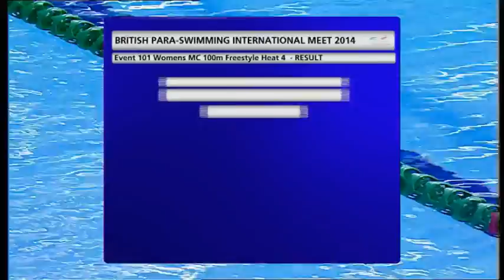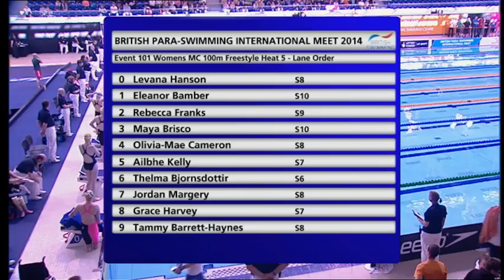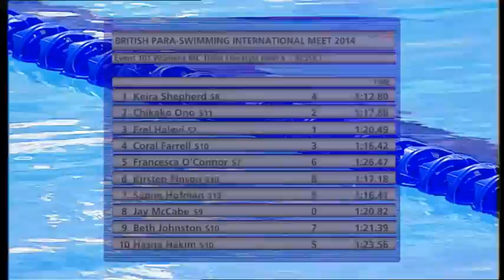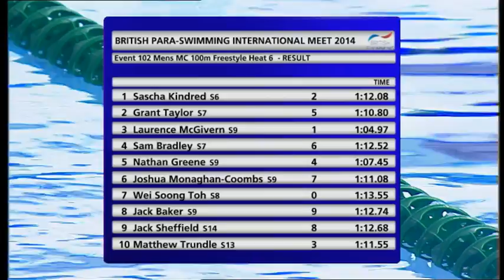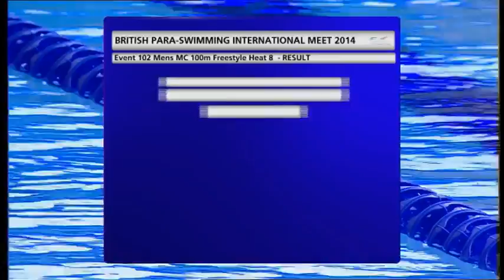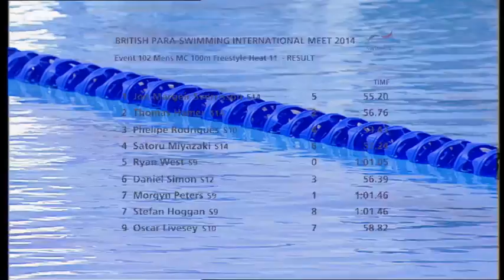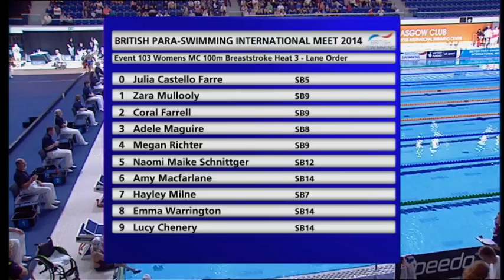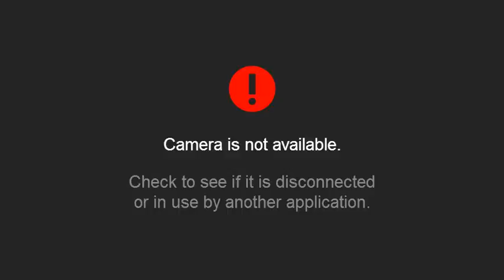British Para-Swimming International Meet 2014 - Day One Heats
Recorded footage from the live streamed Heats action on day one (18 April) of the British Para-Swimming International Meet 2014 in Tollcross, Glasgow.